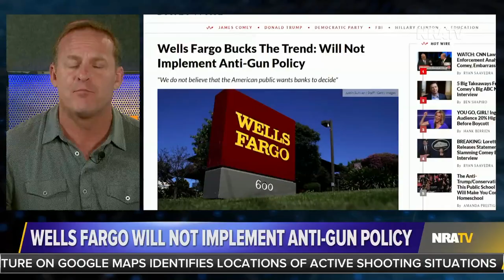Wells Fargo Refuses to Cave to Randi Weingarten, AFT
“The most recent attempt to rid all companies from association with the NRA is the American Federation of Teachers, giving an ultimatum to Wells Fargo. But Wells Fargo is refusing to cave to this attack…I’m glad to see Wells Fargo standing up for the majority of law-abiding gun owning citizens in America.” –Grant Stinchfield